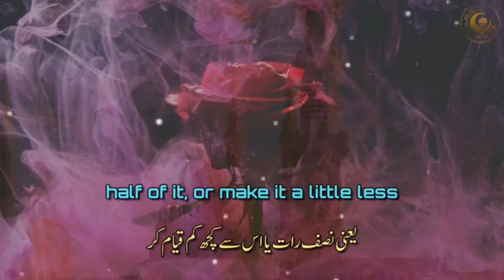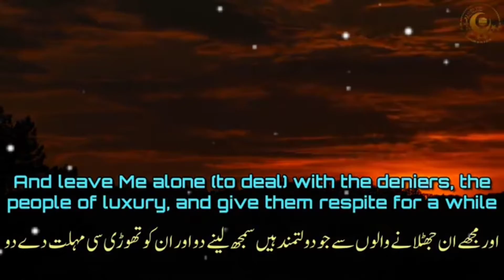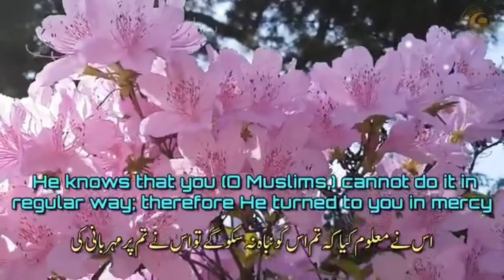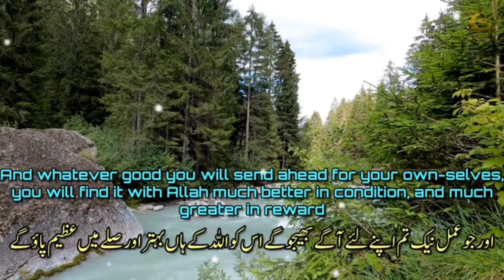best Quran Tilawat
dawn arb bd, best Quran Tilawat &English translate              # youtube.